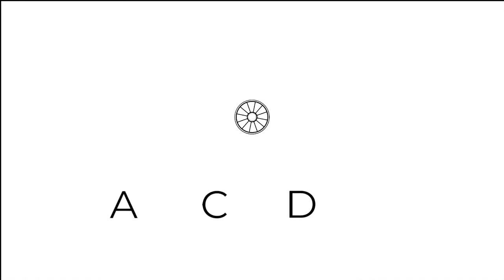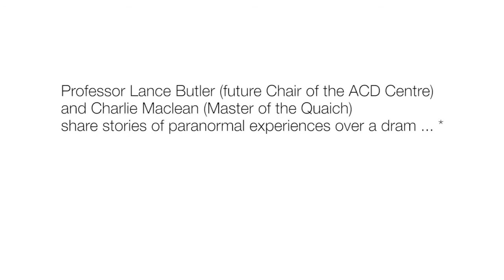Spirits over Spirits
Our Tuesday Talks Autumn Season premiered with a spirited conversation. Professor Lance Butler (future Chair of the ACD Centre) and Charlie Maclean (Master of the Quaich) discuss whisky and paranormal experiences over a dram… or three.

The format of this ‘talk’ was slightly different. Lance offered a live introduction before the pre-recorded film was streamed to a private audience.

To see and book all of our upcoming Tuesday Talks

Charles MacLean is a writer whose special subject is Scotch whisky, about which he has published ten books to date, including the standard work on whisky brands, Scotch Whisky and the leading book on its subject, Malt Whisky, both of which were short-listed for Glenfiddich Awards.
He was trained in ‘the sensory evaluation of potable spirits’ by the Scotch Whisky Research Institute in 1992 and has presented numerous tastings and talks in the U.K. and abroad for whisky companies, corporations, universities and clubs, and on radio and TV.

Lance Butler taught literature, literary theory and stylistics at the Universities of Stirling in the UK, and Pau in France before retiring to Edinburgh recently. He is the author of books on Samuel Beckett and Philosophy, on Thomas Hardy, on the Victorian Loss of Faith and on Stylistics. Since discovering the Scientific and Medical Network in the 1980s he has been researching the question of ‘life after death’ and what is known about the possibility of the Survival of Consciousness beyond our final moments.